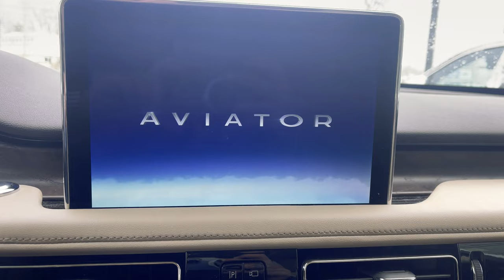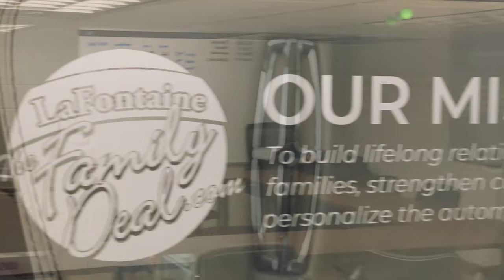Lincoln Aviator Music Video